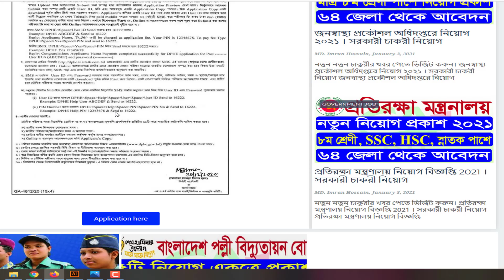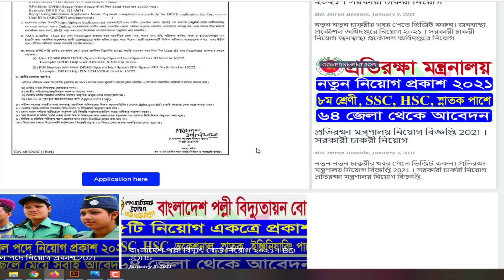৮ম শ্রেণী পাশে সরকারি নিয়োগ ২০২১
৮ম শ্রেণী পাশে সরকারি নিয়োগ ২০২১

ধন্যবাদ.